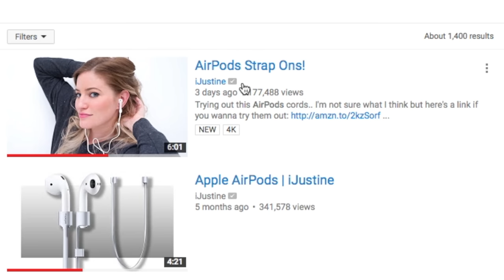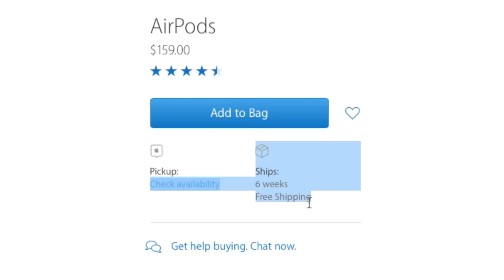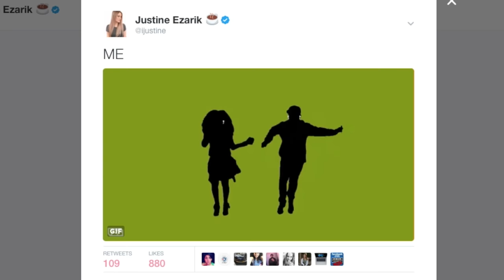Lost my AirPods :(